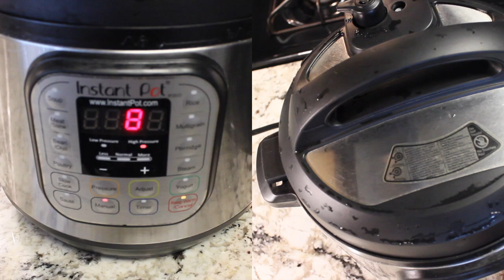Gongura Dal | POT IN POT (PIP) recipes - Sorrel Leaves lentil curry Episode -18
Yields 4

Prep Time - 2 min  Cook Time - 13 min   Total Time - 15min

Ingredients

Gongura (sorrel leaves)  75gms
Fenugreek Seeds  3 Seeds
Oil / Ghee  1Tbsp

Instructions

Chop gongura / sorrel leaves into small pieces.

Turn on SAUTE mode, Add oil/ ghee, mustard seeds, cumin seeds, fenugreek seeds, curry leaves.

OPTIONAL: Add onion, minced garlic

Add toor dal, water in the liner and in a bowl add gongura / sorrel leaves, keep on a trivet for pot in pot (PIP) and set it on MANUAL 8 min, vent SEALING.

Do a ​quick release.

Turn on SAUTE mode, Add gongura / sorrel leaves, red chilli powder, salt and water.

Let it come to boil, then turn off SAUTE mode.

These gongura / sorrel leaves dal goes well with rice and roti.

Pot in pot rice:  Take 1 cup sona moosori rice and 2 cups water and place the trivet and keep rice bowl on a trivet.

Share your tried recipes on my Instagram and Facebook page.

It really helps my channel.